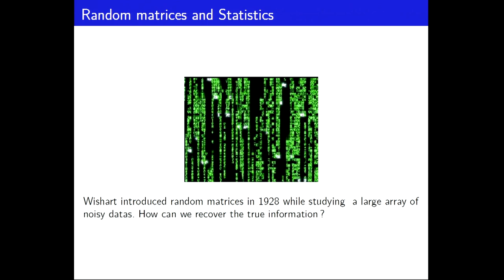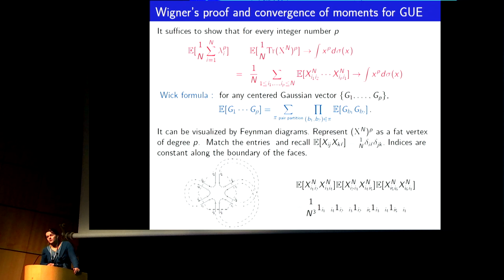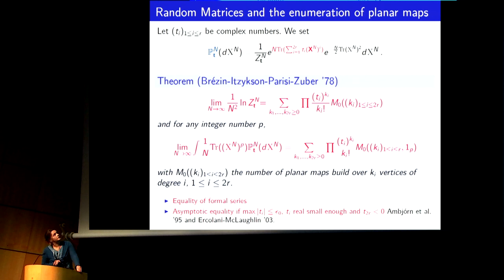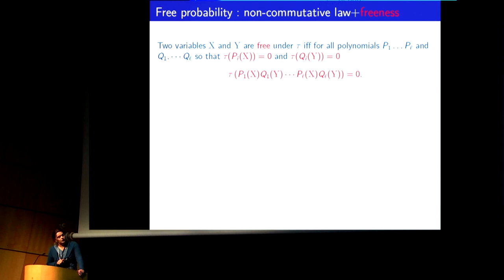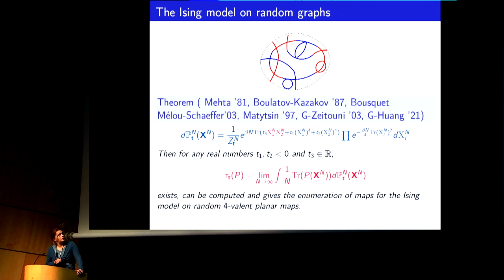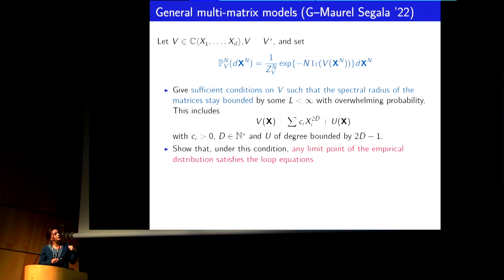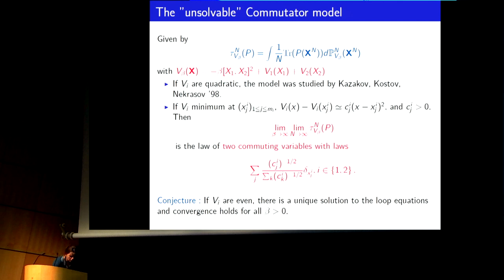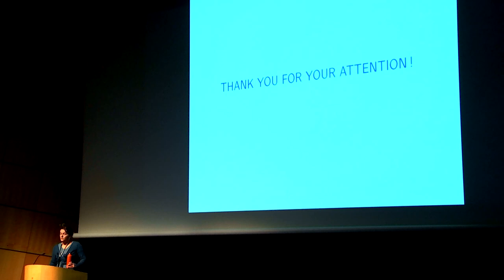[CONGRESS] Alice Guionnet - Random matrices, a beautiful notion from physics and mathematics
Alice Guionnet (ENS de Lyon, UMPA) will discuss the properties of random matrices and more precisely matrix models, and some applications in mathematics and physics.